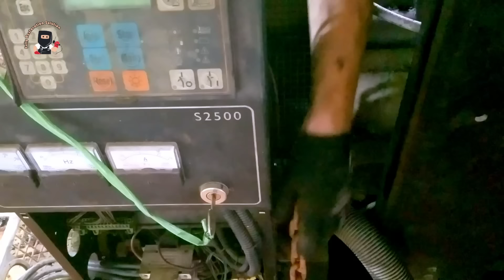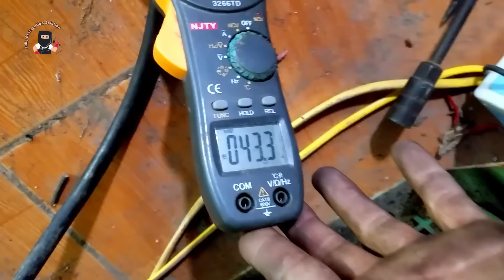Time Lapse: Full Restoration Videos 3 Phase Generator Engine 400v Old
Fully Restored 3 Phase Generator Engine at 400v

Hi everybody. today I want to send to everyone restoration videos of 3 phase 400v generator with capacity 35000w.
Made in France in the 2000s.
The craftsman will repair and restore
The 3-phase generator is too old and has damaged many parts such as, leaking water tank, burning the excitation generator, and starting the engine poorly.
With simple equipment and tools, the mechanic has successfully completed the restoration of the 3-phase generator.
The video in the recording process still has many shortcomings.
I hope you understand. Any comments please leave a comment so we can improve the content in the next videos.

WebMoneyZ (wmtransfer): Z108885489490